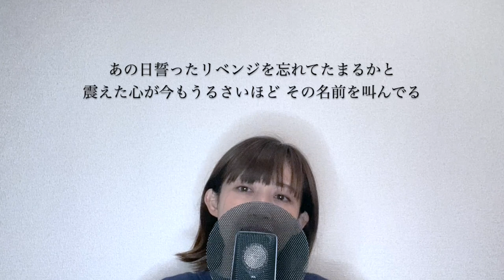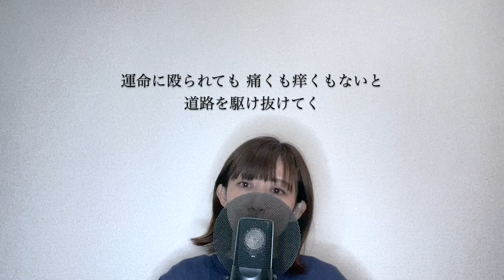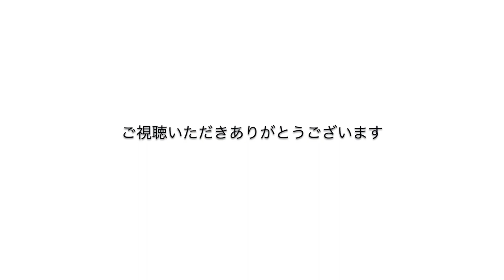【女性が歌う】ホワイトノイズ / Official髭男dism」covered by林ももこ【東京リベンジャーズ“聖夜決戦編”OP】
歌ってみたいな第83弾「ホワイトノイズ  / Official髭男dism」(TVアニメ「東京リベンジャーズ」“聖夜決戦編”オープニングテーマ)をカバーさせて頂きました。

昨日日本武道館でホールツアーファイナルでした、髭男さんの新曲です。
とてもパンチの効いた曲に痺れました◎

||   前回の振り返り  ||

歌ってみたいな第82弾、「Don't you see! / ZARD」

 《 コラボ 》
『マリーゴールド / あいみょん 』by見っけTVさん　清野あやねさん×林ももこ
『 Timing ～タイミング～ / ブラックビスケッツ 』by見っけTVさん　伊藤さくらさん×林ももこ

【 Momoko Hayashi / 林ももこ 】
宇宙 / 星 / 空 / 空港 / 自然が好き。
TVアニメ『フレッシュプリキュア!』EDやプリキュアシリーズ、KONAMI発ゲーム音楽等担当、中森明菜、奥田美和子への楽曲提供等活動は多岐に渡る。